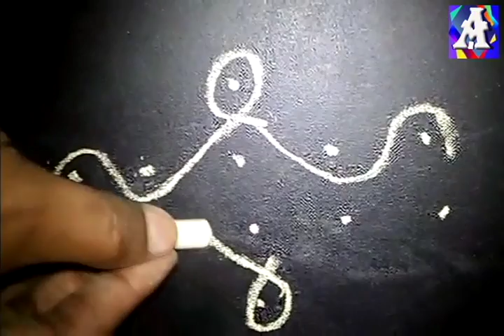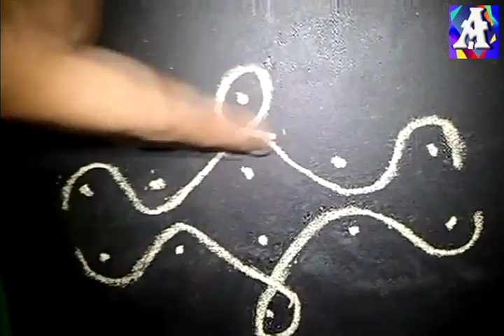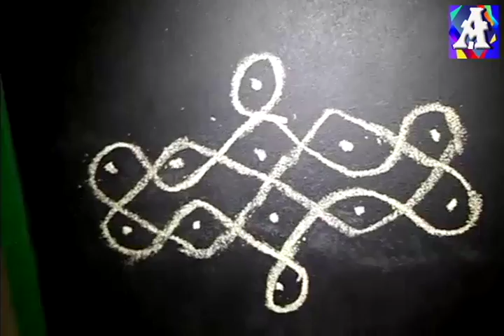சிக்கு கோலம் 5 புள்ளிகள் ( SIKKU KOLAM 5 DOTS FOR BEGINNERS)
Main motto of this channel to share our knowledge to teach hindi basics , hindi exams portion ( parichay to praveen ), kannada basics, embroidery hand stiching, cooking , computer basics , computer software ,flower garland making ,Rangoli and tamil language speciality etc.,